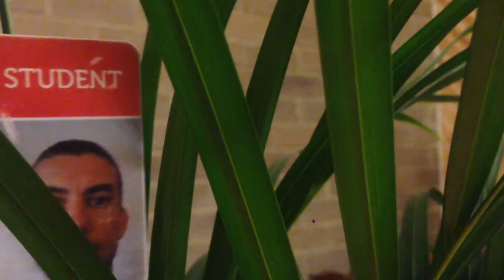Baby Jupiter - SNLF 5 (SciFi)